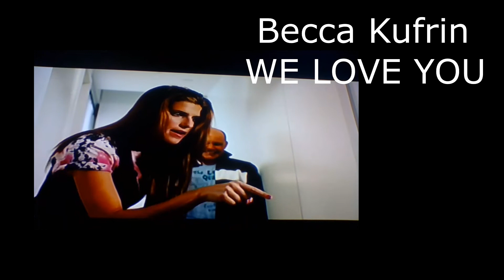Becca K we Love you